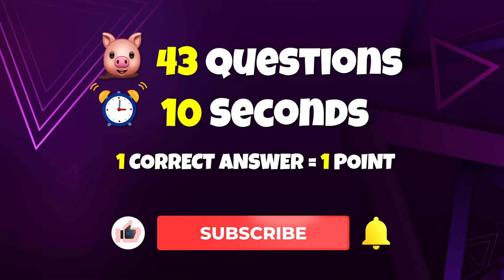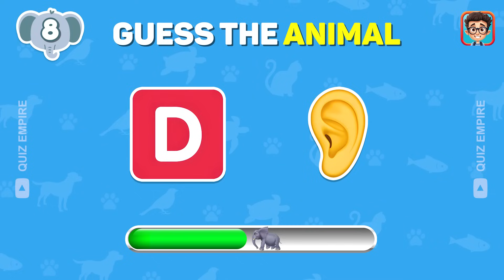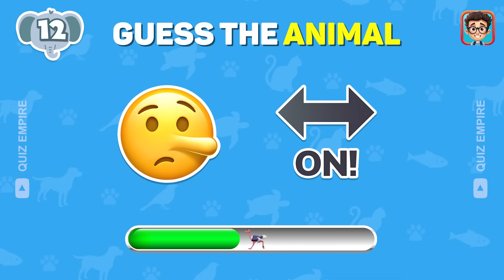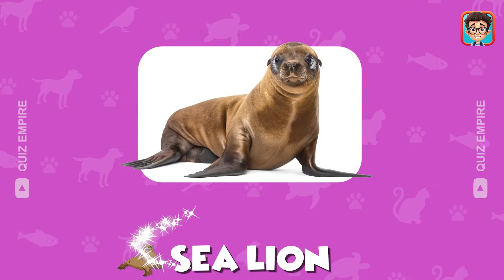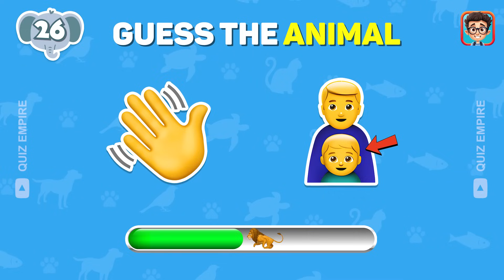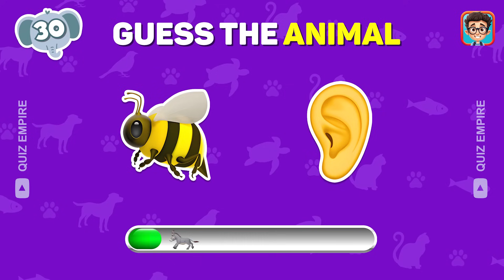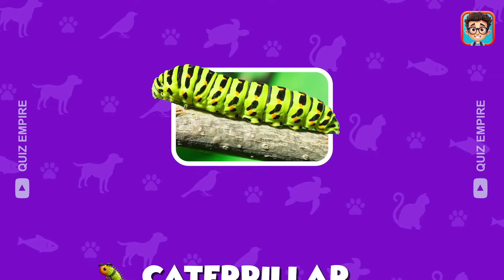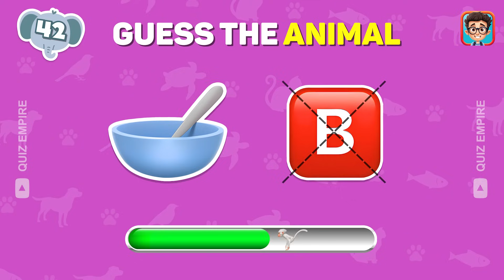Guess the ANIMAL by Emoji? 🐶🐬🦑 Quiz Empire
Put your animal knowledge to the test with this fun emoji quiz! Can you guess the animal just by looking at the emojis? Challenge yourself and play this daily quiz to see how many answers you can get right!